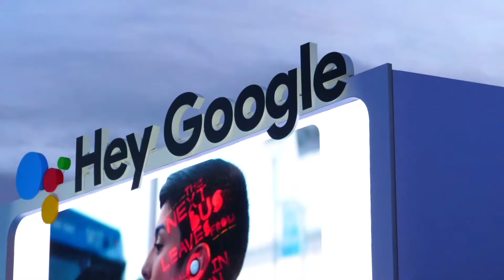Billionaire luxury lifestyle | Billionaire life | Billionaire's Motivation 💲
This is a vedio showing luxurious lifestyle of billionaires. Watch the vedio and get motivated by the luxury lifestyle of billionaires.

Keep watching my vedios for luxurious lifestyle motivation.

This vedio has no negative impact on the original works .

For any issues, query or business purposes.

Billionaire's lifestyle